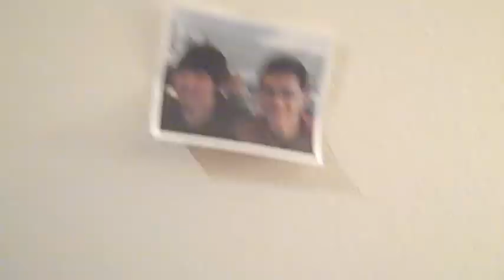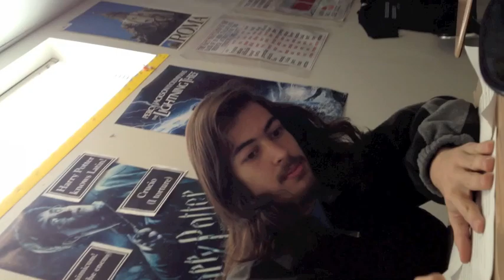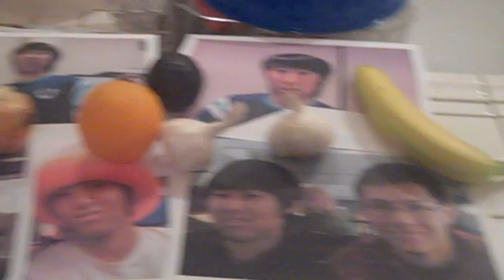The Throne of the Serpent King - The Ciceronians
The Ciceronians' third hit single.
Putting Virgil's depiction of the death of Laocoon and his sons in its original Latin to music!!!

The Latin is as follows:
Talibus insidiis periurique arte Sinonis               195
credita res, captique dolis lacrimisque coactis
quos neque Tydides nec Larisaeus Achilles,
non anni domuere decem, non mille carinae.

Hic aliud maius miseris multoque tremendum
obicitur magis atque improuida pectora turbat.               200
Laocoon, ductus Neptuno sorte sacerdos,
sollemnis taurum ingentem mactabat ad aras.
ecce autem gemini a Tenedo tranquilla per alta
(horresco referens) immensis orbibus angues
incumbunt pelago pariterque ad litora tendunt;               205
pectora quorum inter fluctus arrecta iubaeque
sanguineae superant undas, pars cetera pontum
pone legit sinuatque immensa uolumine terga.
fit sonitus spumante salo; iamque arua tenebant
ardentisque oculos suffecti sanguine et igni               210
sibila lambebant linguis uibrantibus ora.
diffugimus uisu exsangues. illi agmine certo
Laocoonta petunt; et primum parua duorum
corpora natorum serpens amplexus uterque
implicat et miseros morsu depascitur artus;               215
post ipsum auxilio subeuntem ac tela ferentem
corripiunt spirisque ligant ingentibus; et iam
bis medium amplexi, bis collo squamea circum
terga dati superant capite et ceruicibus altis.
ille simul manibus tendit diuellere nodos               220
perfusus sanie uittas atroque ueneno,
clamores simul horrendos ad sidera tollit:
qualis mugitus, fugit cum saucius aram
taurus et incertam excussit ceruice securim.
at gemini lapsu delubra ad summa dracones               225
effugiunt saeuaeque petunt Tritonidis arcem,
sub pedibusque deae clipeique sub orbe teguntur.
tum uero tremefacta nouus per pectora cunctis
insinuat pauor, et scelus expendisse merentem
Laocoonta ferunt, sacrum qui cuspide robur               230
laeserit et tergo sceleratam intorserit hastam.
ducendum ad sedes simulacrum orandaque diuae
numina conclamant.
Take Latin to learn what it means!!!

DESERT VISTA LATIN CLUB RULES!!!